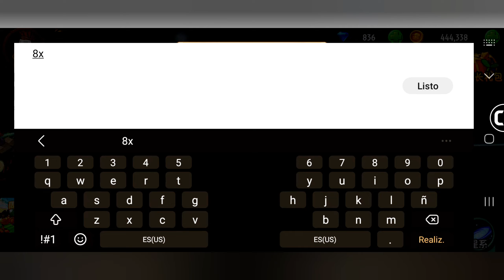Nuevo código de Regalo 🎁 2/9/2023 pvz 2 chino